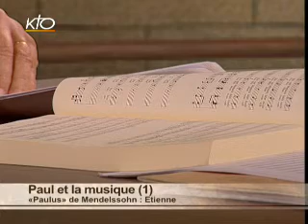Paul et la musique (1) - Module 1/5